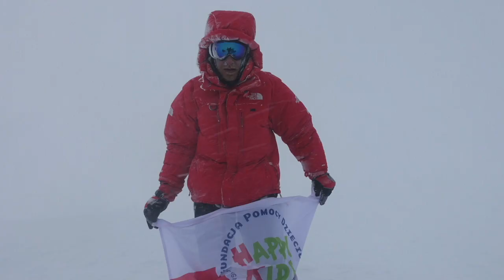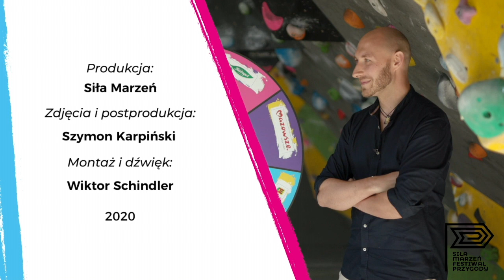Górska lekcja pokory - Michał Leksiński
O magii w codziennym życiu i o konsekwencji, która potrzebna jest, by zostać rzecznikiem prasowym narodowej, zimowej wyprawy na K2.
Odcinek zrealizowany został na ściance wspinaczkowej Camp4. ul. Krasnowolska 50, 02-849 Warszawa

Produkcja: Siła Marzeń
Prowadząca: Miłka Raulin
Zdjęcia: Filmshake, Szymon Karpiński
Montaż: Wiktor Schindler, Miłka Raulin, Szymon Karpiński

Partnerzy Festiwalu:
- Mazowsze serce Polski
- Elbrus
- Herbapol
- Katalog Marzeń
- Dzielnica Ursynów
- Lech Free